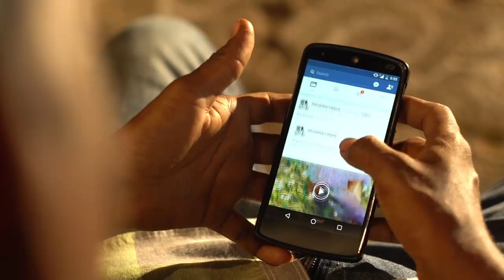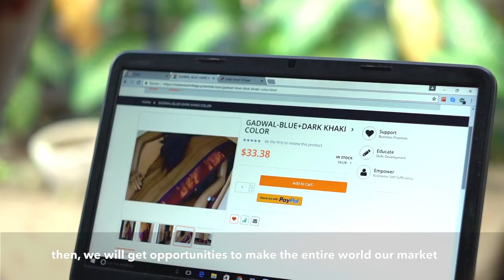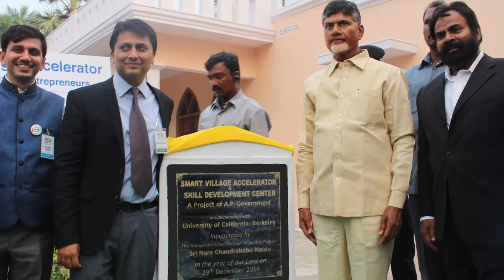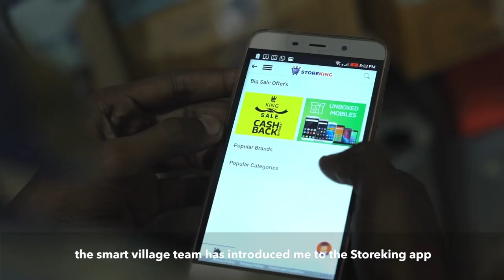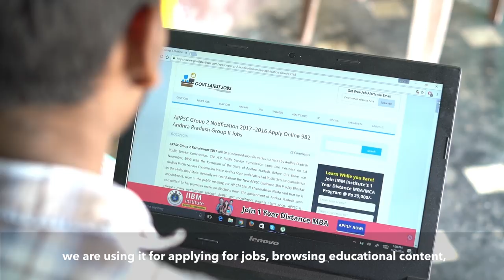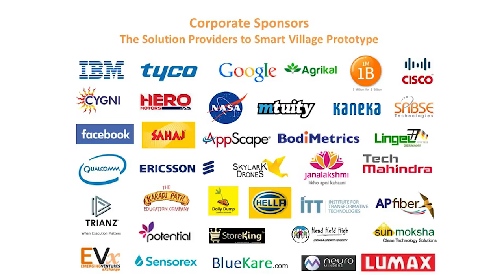Smart Village Mori, India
Mori is the first prototype of Scalable Smart Village in India - UC Berkeley Research Project under the leadearship of Professor Solomon Darwin, Haas School of Business, Director of The Garwood Center for Corporate Innovation. The Project was Commisioned by the Chief Minister of Andhra Pradesh, Hon.  Chandrababu Naidu.